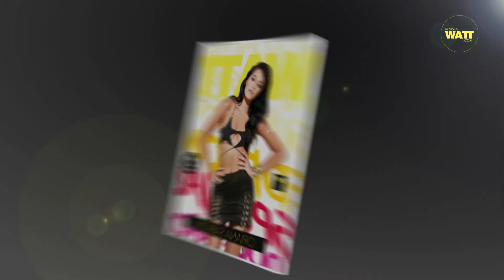Backstage Oriana Sabatini para Revista WATT Summer Edition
No te pierdas la nota completa de Oriana Sabatini para la Revista Watt Summer Edition.  Para ver la nota y las fotos ingresa a